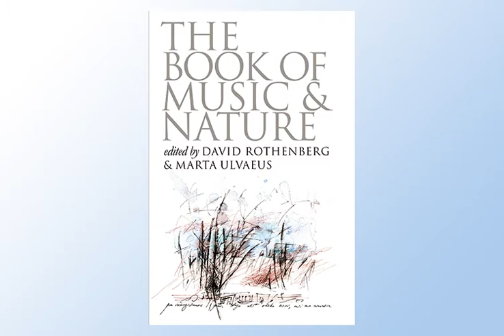02 Making Sago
Audio example from The Book of Music and Nature: An Anthology of Sounds, Words, Thoughts, edited by David Rothenberg & Marta Ulvaeus. Natural sounds of the rainforest and traditional music of the Bosavi people of Papua New Guinea.